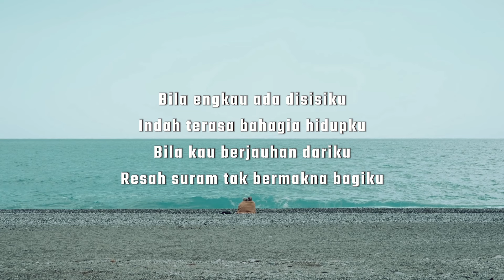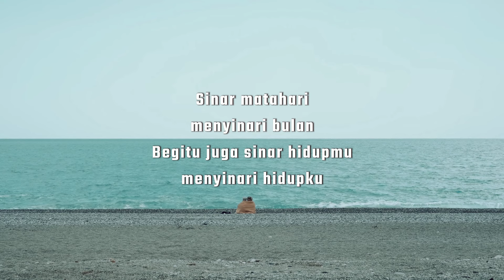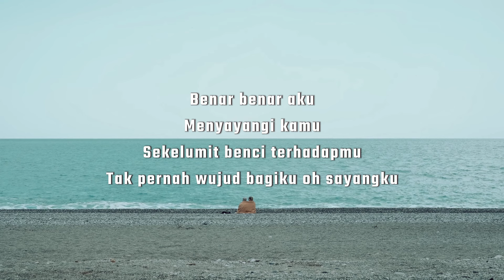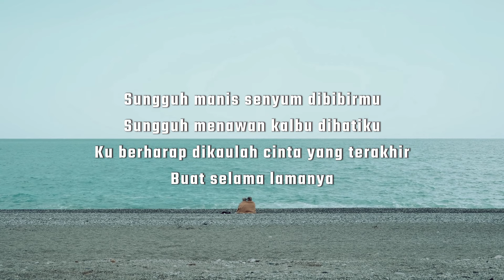Ezad Lazim - Luahan Cintaku (Official Lyrics Video)(HQ Audio Version)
Luahan Cintaku
Artis : Ezad Lazim
Lirik : Lukman Rassa Band
Publisher: MVM Production Sdn Bhd

Sayang dengarkan lah
Lagu ku untukmu
Luahan cintaku kepadamu
Wujudnya bentuk cintaku

Bila engkau ada disisiku
Indah terasa bahagia hidupku
Bila kau berjauhan dariku
Resah suram tak bermakna bagiku

Benar benar aku
Menyayangi kamu
Sekelumit benci terhadapmu
Tak pernah wujud bagiku

Bila malam dikaulah rembulan
Bila siang dikaulah matahari
Siang dan malam kau menerangi
Menerangi gelapnya hidup ini

Sinar matahari
menyinari bulan
Begitu juga sinar hidupmu
menyinari hidupku

Sungguh diriku menyayangimu
Sungguh diriku ini merindumu
Wajahmu sering bermain di fikiranku
Tanpa pernah rasa jemu oh sayangku

Sungguh manis senyum dibibirmu
Sungguh menawan kalbu dihatiku
Ku berharap dikaulah cinta yang terakhir
Buat selama lamanya

Benar benar aku
Menyayangi kamu
Sekelumit benci terhadapmu
Tak pernah wujud bagiku oh sayangku

Buat selama lamanya